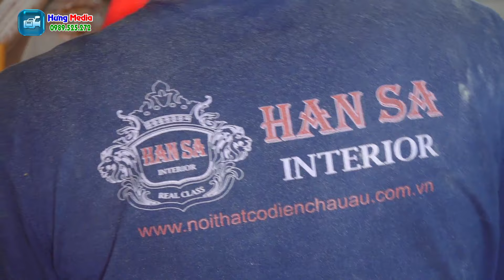Bí Ẩn Bên Trong Siêu Cung Điện Của Đại Gia Thành Thắng (Đỗ Văn Tiến - Ninh Bình) Flycam 4K